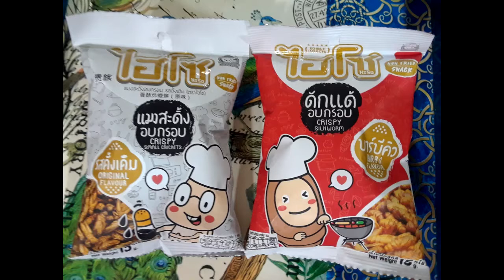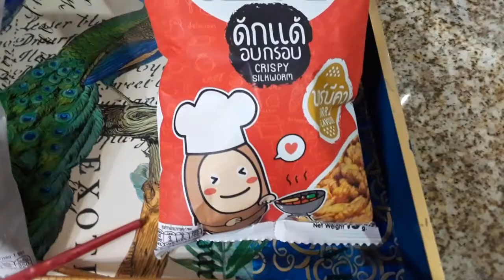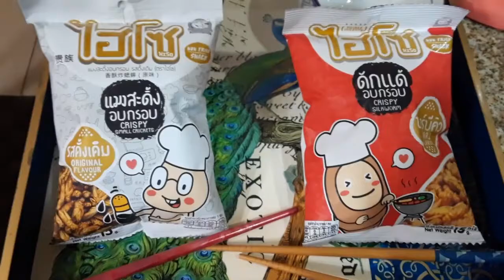Bug Eating MUKBANG